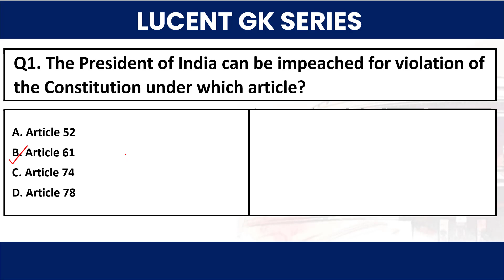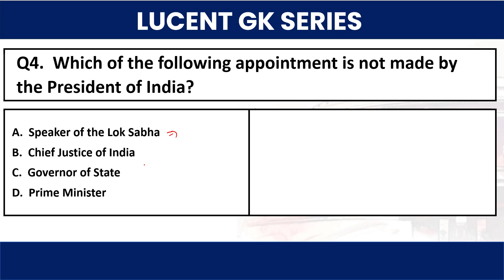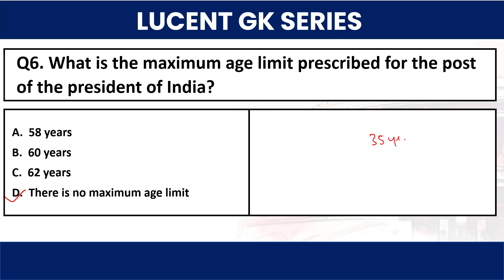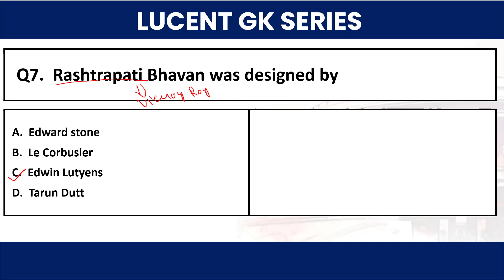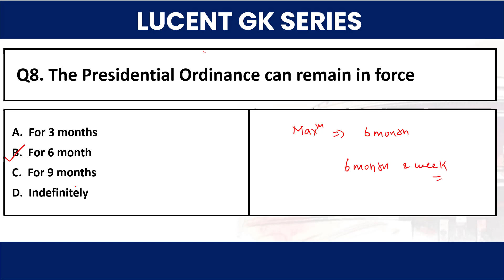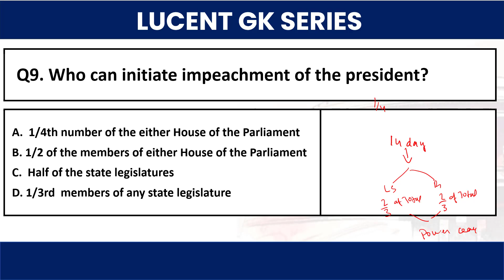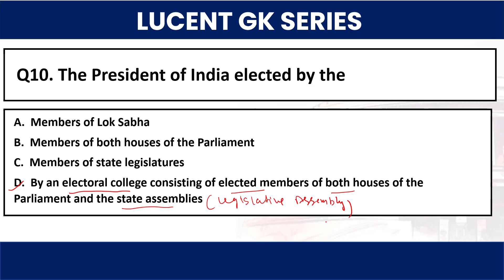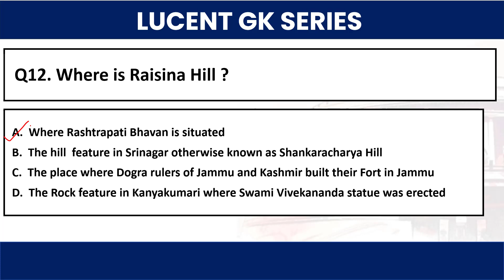LUCENT GK Series: President of India : Important MCQ's GK 2023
Welcome to an immersive journey through the corridors of Indian governance! In this video, we're delving into the heart of Indian Polity, focusing on the pivotal role of the President of India. Join us as we present a series of thought-provoking Multiple Choice Questions from the esteemed Lucent GK Series.

🧐 What's in Store:

🔹 Thoughtful MCQs: Engage with carefully curated questions covering the multifaceted responsibilities, powers, and functions of the President of India. Test your knowledge and grasp the nuances of this prestigious office.

🔹 Detailed Insights: Beyond mere answers, we provide clear, comprehensive explanations for each question. Understand the core concepts to fortify your understanding and tackle similar queries in your exams.

🔹 Exam-Ready Aid: Tailored to align with various competitive exams, this video serves as a robust study resource to augment your preparation

🔹 Connect & Engage: Show some love! Your feedback in the comments is invaluable to us.

📗 Seeking more Lucent GK Series wisdom? Explore our playlist for an assortment of enriching content encompassing a wide spectrum of general knowledge topics.

Join us in deciphering the intricacies of the Indian political landscape and empowering your readiness for competitive exams. Let's elevate our understanding together and conquer the challenges that lie ahead!

 These questions cover a wide range of topics related to the Constituent Assembly, including its formation, key members, debates, and the drafting of the Indian Constitution.

Key Features:
📚 Lucent GK Book: Our questions are sourced from the trusted Lucent GK Book, ensuring accuracy and relevance.
🔥 Exam-Oriented: These MCQs are designed to align with the patterns and requirements of various competitive exams.
📌 Comprehensive Coverage: We've included questions on all the important aspects of the Constituent Assembly.
🎯 Practice Makes Perfect: Regular practice with these MCQs will sharpen your knowledge and boost your confidence.

Whether you're a beginner or looking to reinforce your understanding, this video is a valuable resource for your exam preparation. Best of luck with your competitive exam journey! 📖📝💪

🔍 Are you ready to embark on an enlightening journey? Look no further! My Learning Support is your one-stop destination for captivating content covering a diverse range of topics.

🌍 Geopolitics: Navigate the intricate landscapes of international affairs, political analysis, and global dynamics. Stay informed about the ever-changing geopolitical landscape.

📜 History: Journey through the annals of time and unearth the stories, events, and individuals that have shaped our world. Explore history like never before.

🔬 Science: Dive into the wonders of the universe and unravel the mysteries of science. From mind-bending facts to the latest breakthroughs, we're your science hub.

🕵️ Mystery: Join us in unraveling enigmas, decoding mysteries, and exploring the unexplained. Prepare to be captivated by tales of the unknown.

💡 Facts: Ignite your curiosity with intriguing facts, fun trivia, and mind-expanding knowledge. Learn something new every day.

💰 Finance: Navigate the world of finance, investment strategies, and economic insights. Secure your financial future with expert guidance.

🇮🇳 Indian Current Affairs: Stay updated on the latest developments in India, from politics to culture. We bring you in-depth analysis and commentary on Indian affairs.

🌏 International Current Affairs: Gain a global perspective with comprehensive coverage of international events, crises, and issues that impact our world.

🧠 GK Trick: Supercharge your General Knowledge with clever tricks, tips, and hacks that make learning a breeze. Unlock the secrets to mastering GK.

📚 Competitive Exam: Ace your competitive exams with our exam strategies, study guides, and expert advice. Excel in your academic journey.

Remember, knowledge is power, and My Learning Support is your gateway to a world of wisdom. Join us on this remarkable voyage!